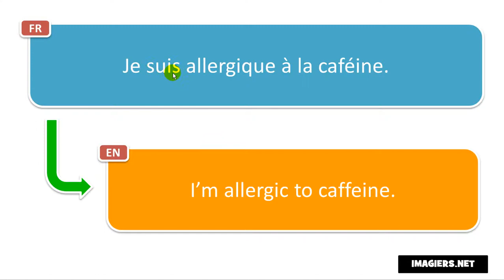Frasi in francese # Je suis allergique à la caféine